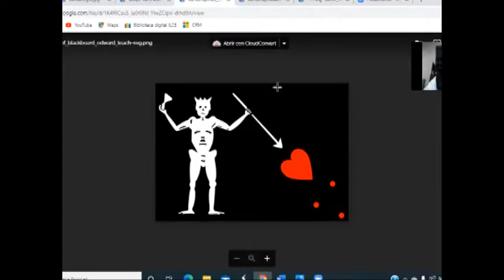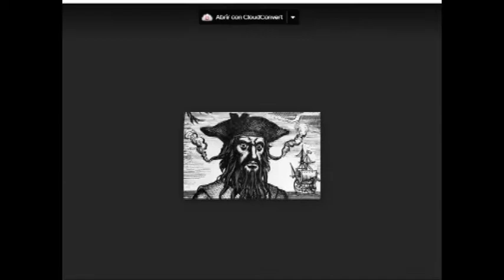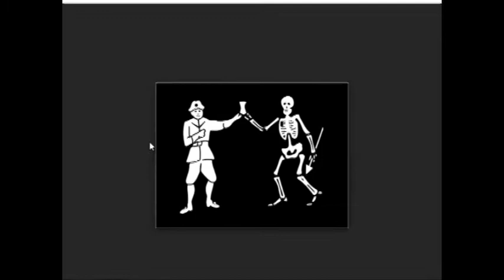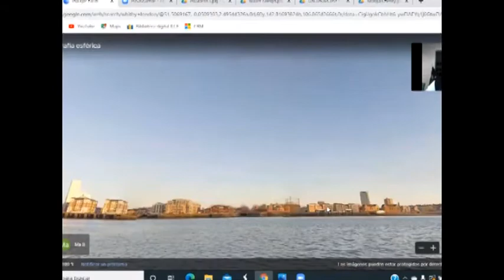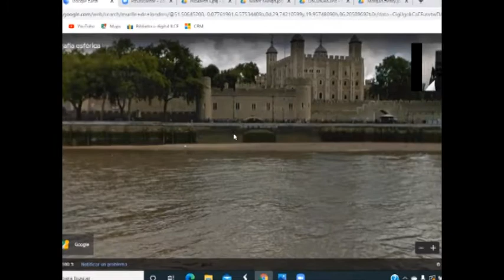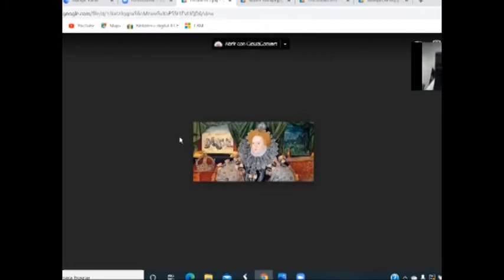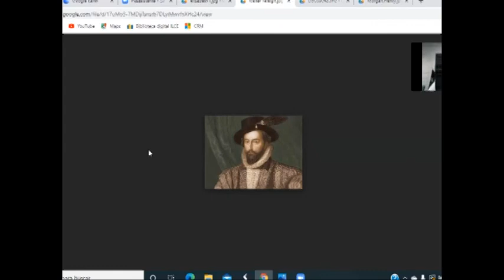Los Piratas Pt. 1 | Historiomanía Ft. Rafa Herrera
Lo prometido es deuda, con este episodio damos por comenzado un nuevo proyecto dentro de Historiomanía.
Cada semana podrán encontrar aqui y en YouTube nuestro Podcast recorriendo la historia. 🚨🚨🚨
📲Escríbenos para reservar tu lugar o más información de nuestros próximos recorridos.
🚨Próximamente tendremos recorridos nuevos.